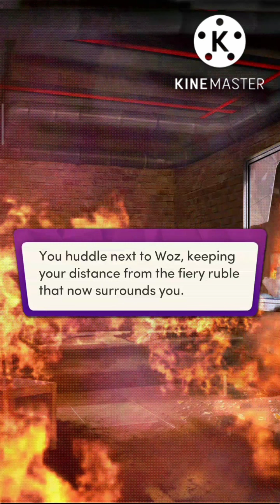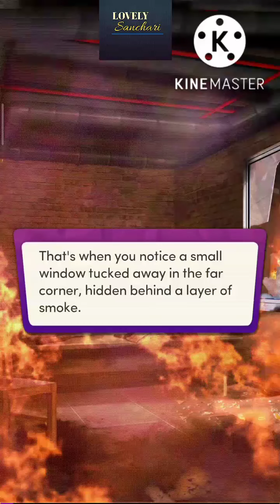Chapters Interactive Stories : Up In Smoke | Chapter 6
👨‍🚒🔥𝐔𝐩 𝐢𝐧 𝐒𝐦𝐨𝐤𝐞 by @katemeader

You're a rookie firefighter with a lot to prove. He's a sweet, protective single dad. Sparks fly when you meet at a diner... but then you learn that he's also your boss. You've got to choose: put out the flame that ignited between you, or risk setting your lives ablaze.